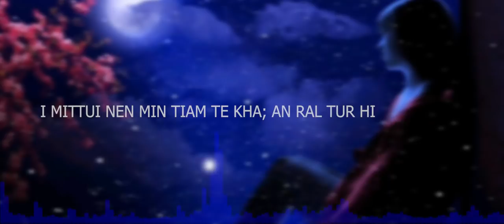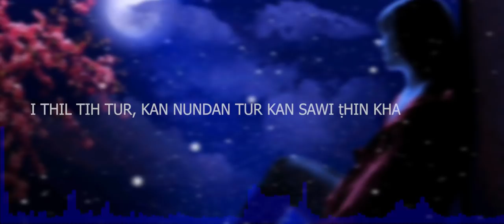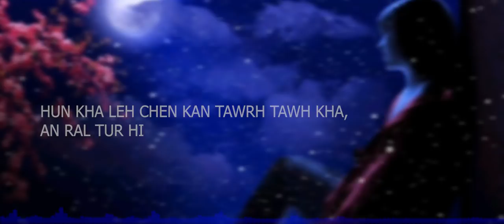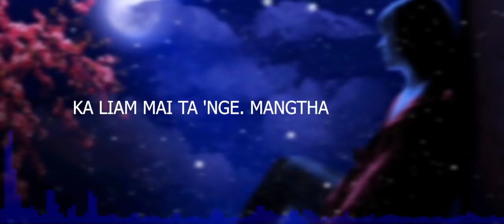ISRAEL LALBIAKREMA HLA THAR - MANGTHA || OFFICIAL LYRIC VIDEO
ISRAEL LALBIAKREMA (ISA)
"MANGTHA"
PHUAHTU : JOHN TETEA (DROP DOUBT)
KEYBOARD : MUANPUIA
RECORDING : ZOREMMAWIA, SEVENTHDAY TLANG